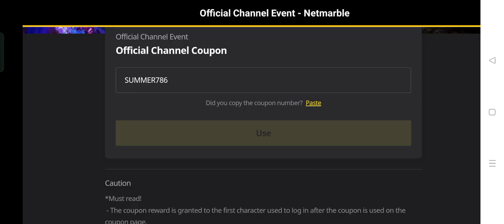Blade & Soul Revolution BNSR Coupon code Aug.19,2024